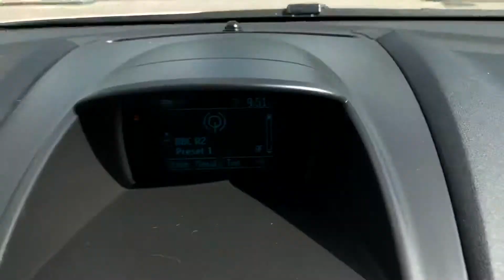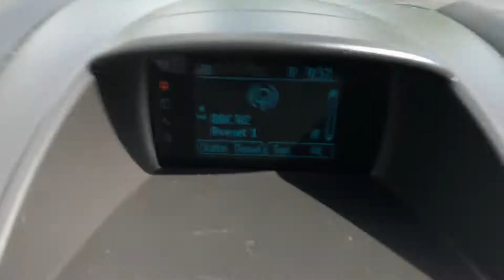2015 Ford Fiesta 1.25 Zetec In White